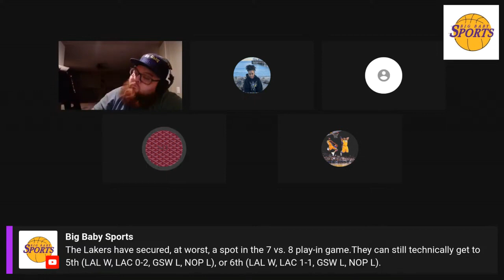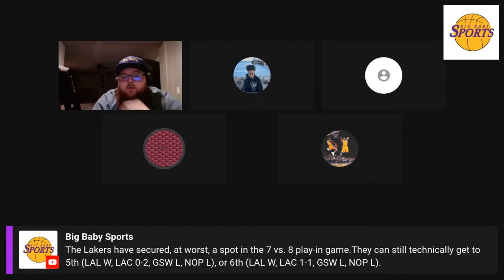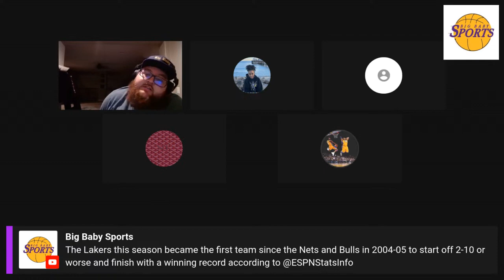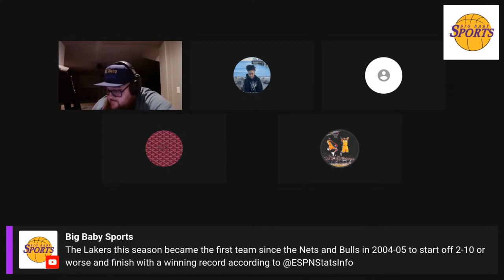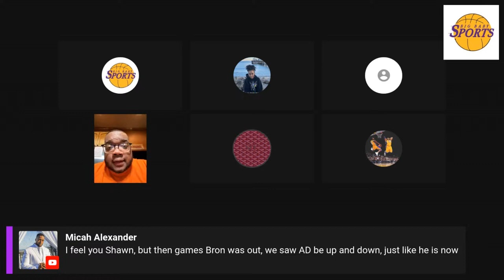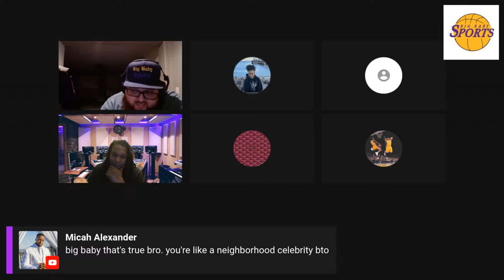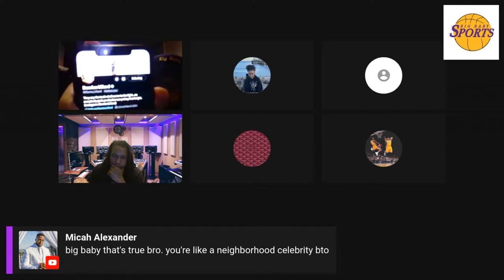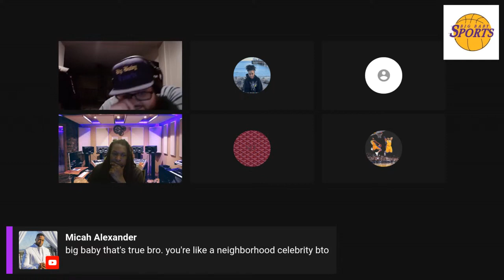Big Baby Sports - lakers get the win vs suns without kd and cp3 and booker